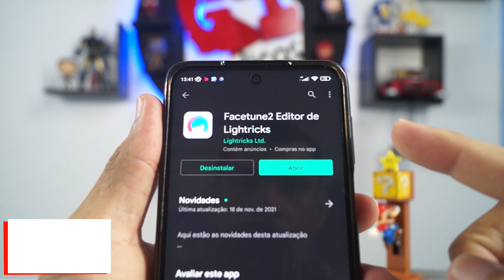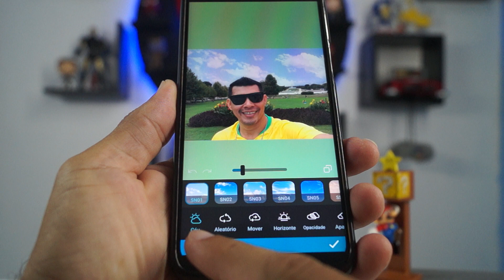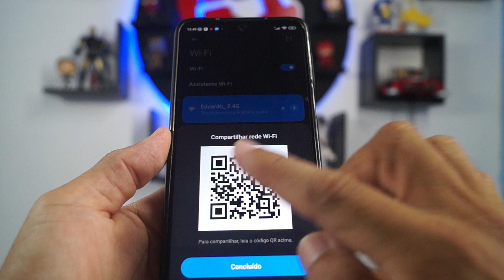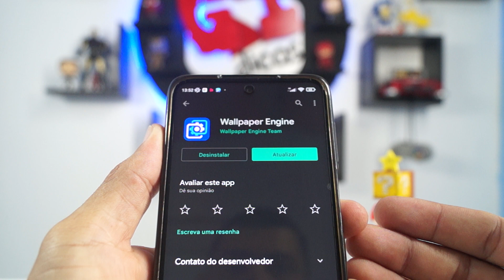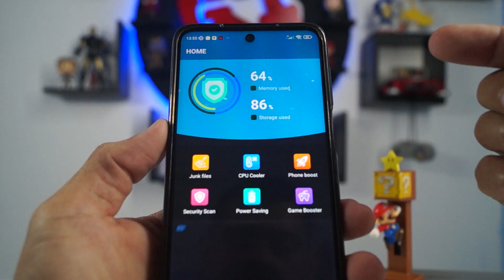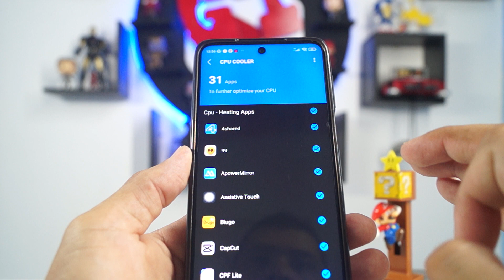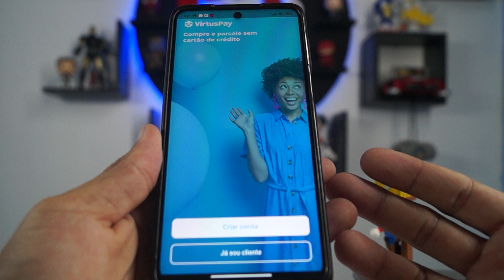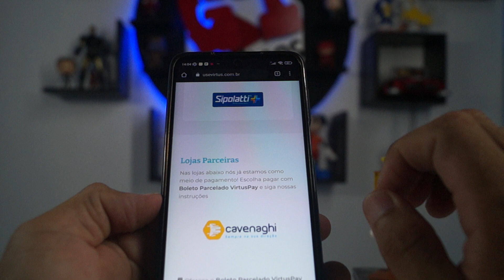MELHORES APLICATIVOS da SEMANA (ED.40) SELEÇÃO de APPS DA SEMANA/ TOP 5 MELHORES APLICATIVOS!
ala galera! Sexta feira chegou e ela já traz O TOP 5 MELHORES APLICATIVOS DA SEMANA PRA VOCÊS.
A seleção de hoje ta muito boa, vocês precisam ver e tenho certeza que vocês vão gostar bastante.
 1 - E O PRIMEIRO APP DESSA LISTA é simplesmente sensacional capaz de melhorar suas fotos mexendo no seu rosto e na paisagem, simplesmente incrível!

 2 - E O SEGUNDO APP DA NOSSA LISTA é pra você descobrir qual a senha do wifi caso você tenha esquecido e esteja conectado e precisar passar pra alguém.

 3 - E O TERCEIRO APP DA NOSSA LISTA é um wallpaper muito bacana e muito intuitivo que deixa seus plano de fundo mas agradável.

 4 - E O QUARTO APP DA NOSSA LISTA é pra te ajudar com o desempenho do seu celular e sua bateria eliminando tudo que pode está causando isso.

 5 - E O QUINTO E ÚLTIMO APP DA NOSSA LISTA é simplesmente sensacional capaz de te ajudar a fazer qualquer compra parcelada sem precisar ter cartão de crédito!

A SELEÇÃO DE HOJE TA MUITO BACANA PORTANTO CORRE LA E CONHEÇA OS MELHORES APLICATIVOS DA SEMANA!

App 3👉🏼 WALLPAPER ENGINE- infelizmente ainda nao da pra pegar o link, so direto na playstore

APRENDA A MONTAR E DESMONTAR SEU CELULAR E PARE DE DEPENDER DOS OUTROS👉🏼